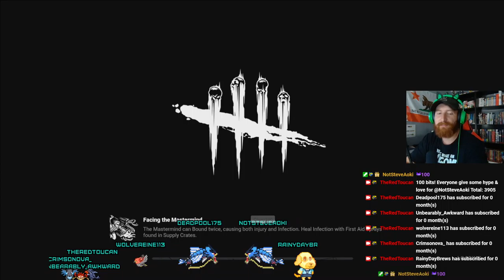Playing with the Dead by Daylight Peeps!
Play some Dead by Daylight with all the friends, Matt and Carol being mean to each other and Kaitlin being mean to me as always. I am REALLY bad at skill checks and drive anyone that is helping me away. I wish we played this more!